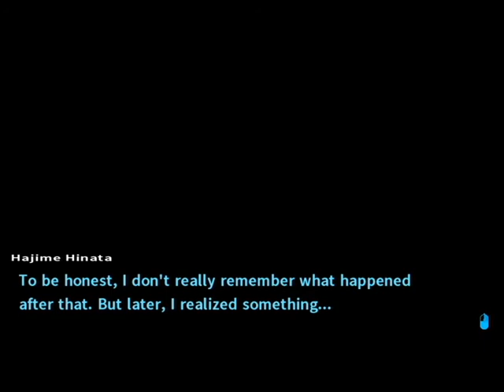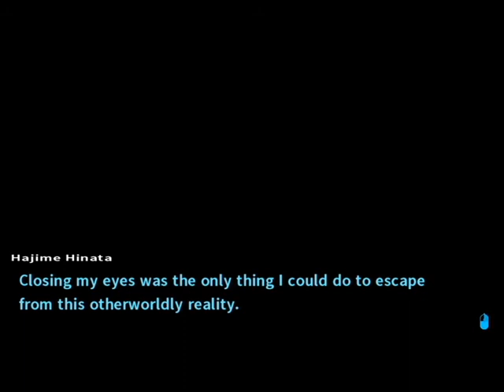Random Plays: Danganronpa 2 Goodbye Despair BLIND Episode 13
Ending of a day.

Guests in this episode:

Kenny:

   No Advertisement